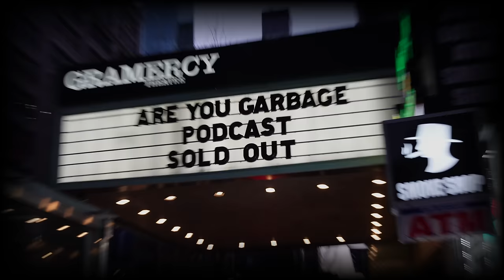Are You Garbage Comedy Podcast: Chain Snatchers w/ Kippy & Foley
Comedians H. Foley and Kevin Ryan are self proclaimed GARBAGE. Each week a new stand up comedian gets put to the test.
Steal shampoo from hotels?
Own a George Foreman Grill?
Ever worn JNCO Jeans?